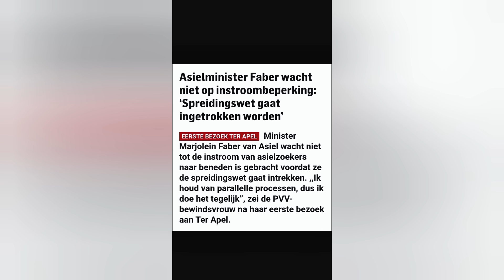PVV-minister Marjolein Faber maakt linkse deugers W0€ST met nieuwe asiel-maatregelen!